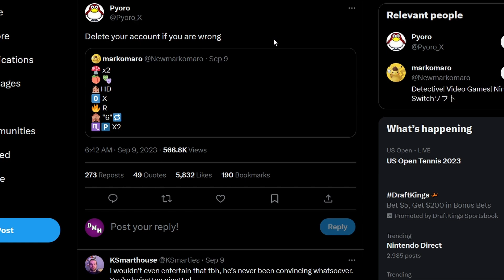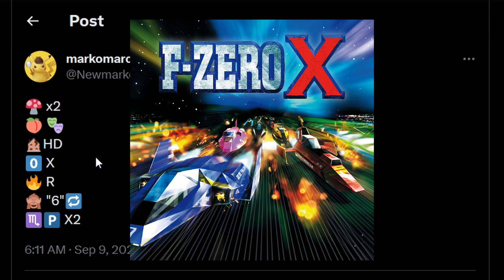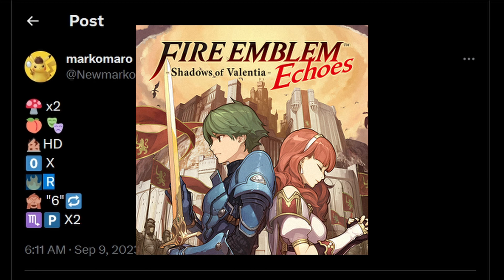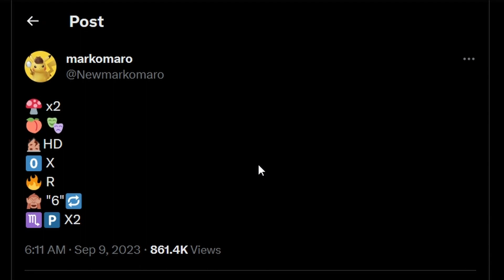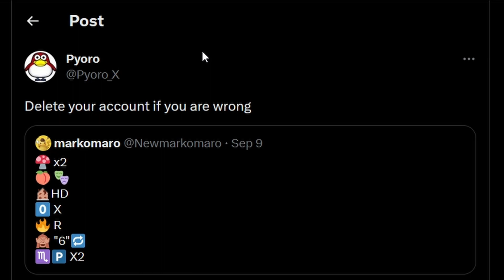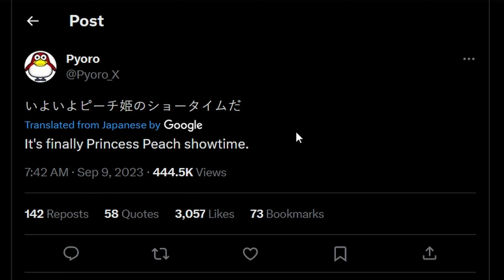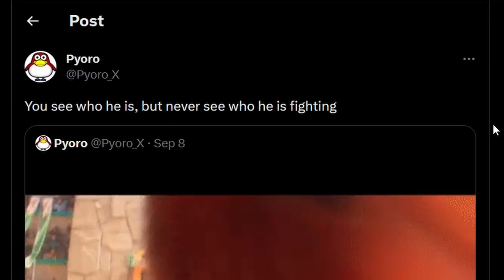Upcoming Nintendo Direct Leaked?!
There's always a Nintendo Direct in September... Is this what we can expect in the coming weeks?